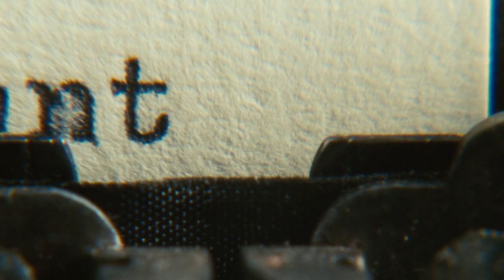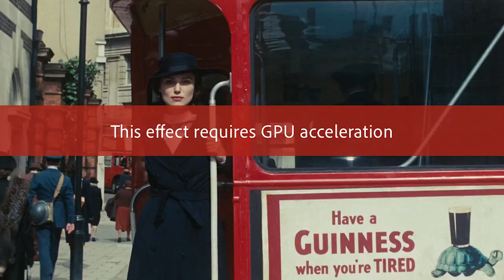『Atonement』- "I will return. Find you, love you, marry you and live without shame."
Find you, love you, marry you
and live without shame.”

"The story can resume. "

Song: Summertime Sadness—Lana Del Rey